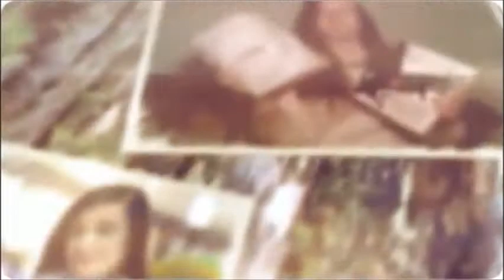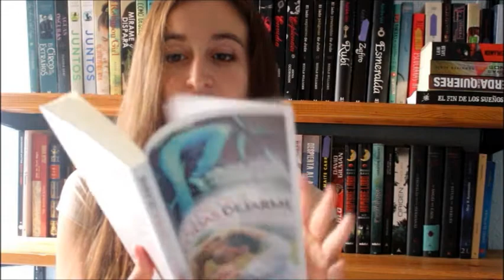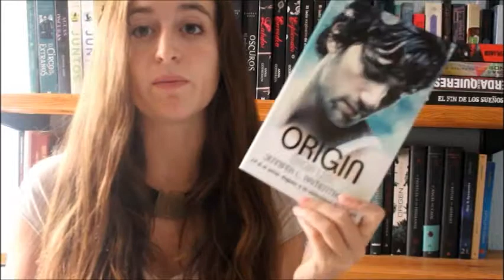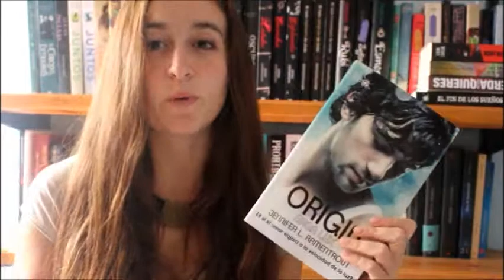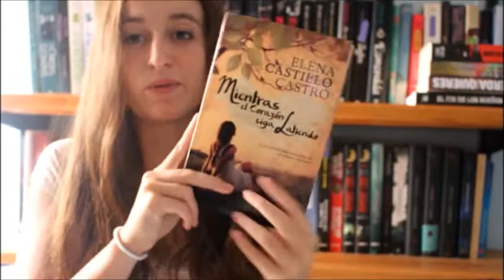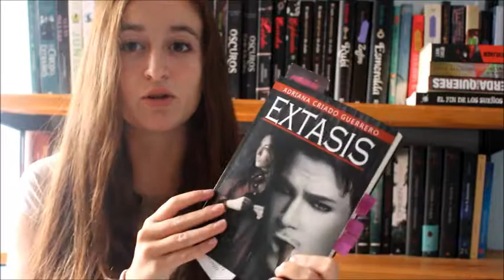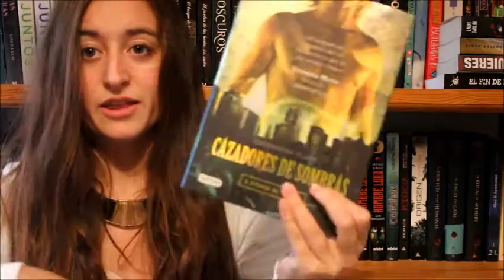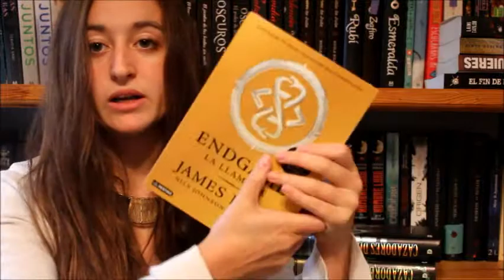Book haul Septiembre - Sopa de Letras || Reacción a Cazadores de sombras #6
¡Hola letritas! Hoy os traigo un nuevo vídeo, esta vez un Book Haul, con los libros que adquirí en el mes de septiembre

Otros lugares donde encontrarme

*Twittter: @SopadeletrasBlo

*Lista de deseos de Amazon